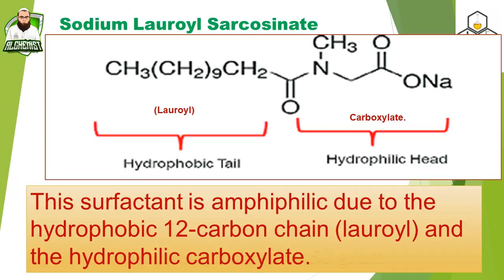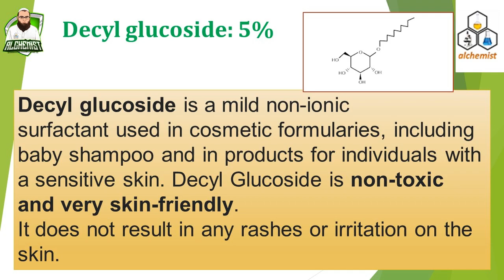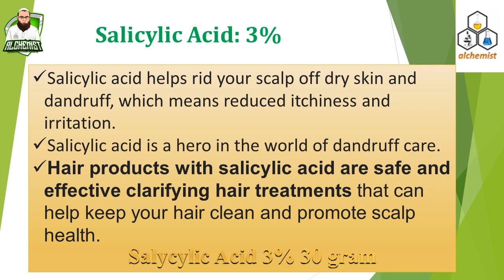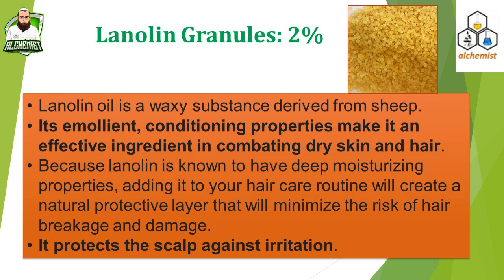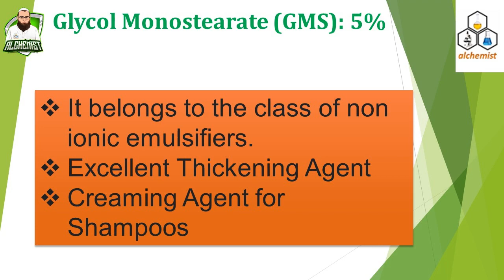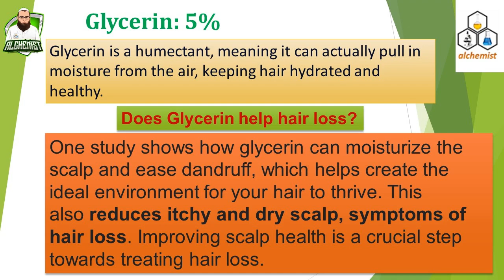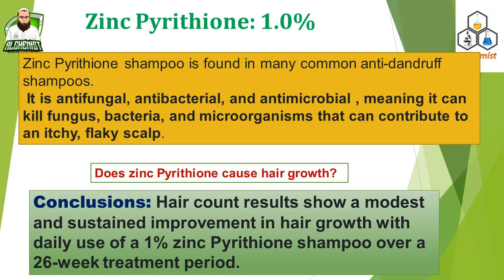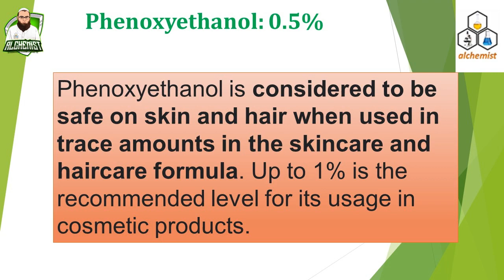Hair Conditioner Complete Practical Formulation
In this video we will learn how to make hair conditioner step by step.
Conditioner is a moisturising agent designed to give hair shine, smooth out strands and leave them feeling soft. It gives them the moisture boost they need after a thorough cleanse. Put simply, conditioner restores the moisture balance.
The conditioner strengthens them with a protective coating, prevents breakage, and promotes hair growth. Another major benefit of using a conditioner is that it moisturizes your hair, and makes it soft, smooth, reduces frizz, and adds shine to your tresses.
How to make hair conditioner | Commercial formulation,
How to Make Hair Conditioner: Full Manufacturing Session,
How to make a conditioner,
Hair Conditioner Making easy at home,
Hair conditioner// how to make hair conditioner for natural hair,
Hair Conditioner Making | हेयर कंडीशनर कैसे बनाएं | Conditioner,
SHAMPOO & CONDITIONER FORMULATION,
How to make conditioner formulas,